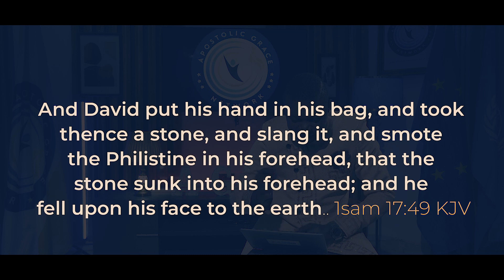David's Stone didn't Kill Goliath - Apostle Lawrence Bamilaw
Did you know that David's Stone didn't Kill Goliath, Wat as Apostle Lawrence Bamilaw revealed what Killed Goliath.

Apostolic Charge Broadcast
stay Charged, to be In-Charge